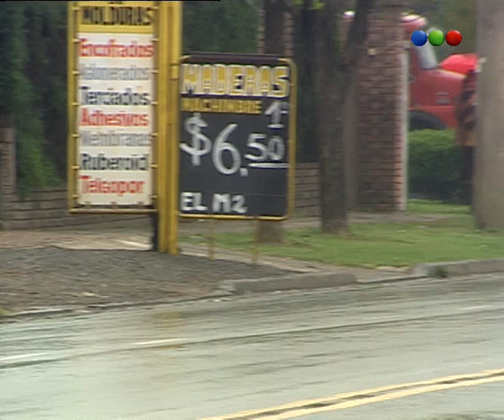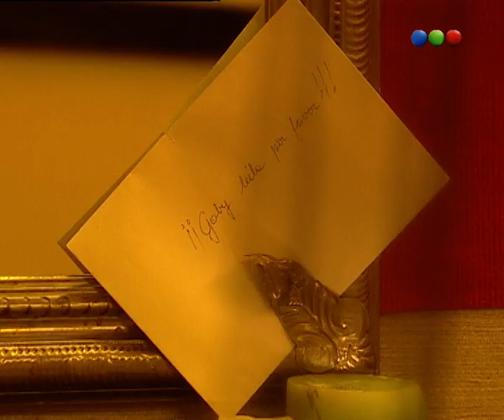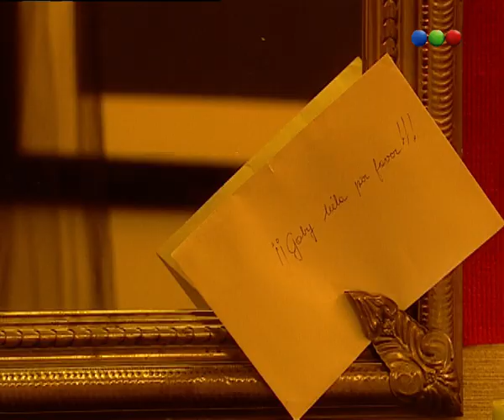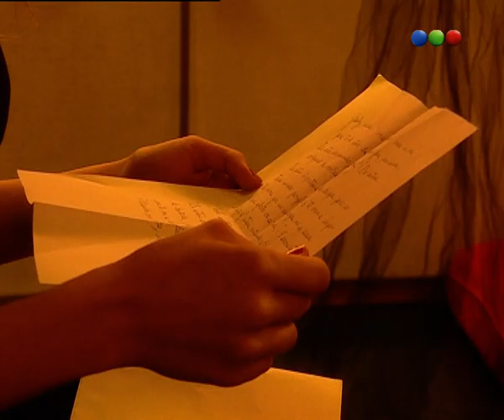Capítulo 178 - Culpable De este Amor